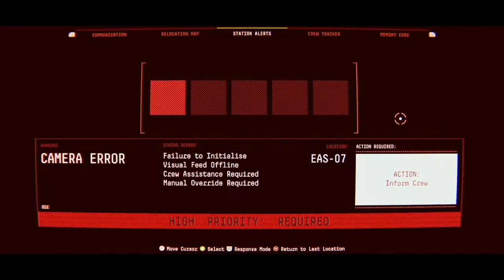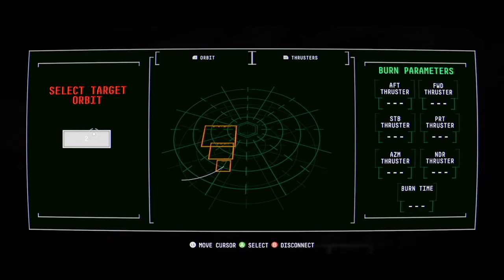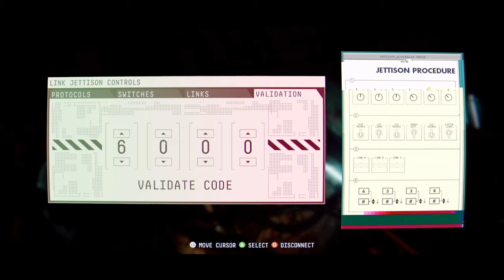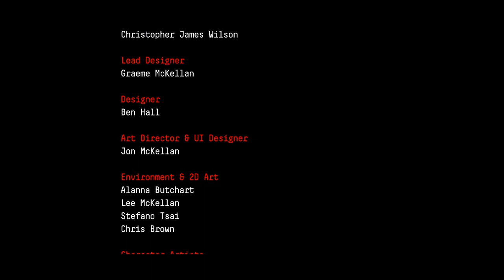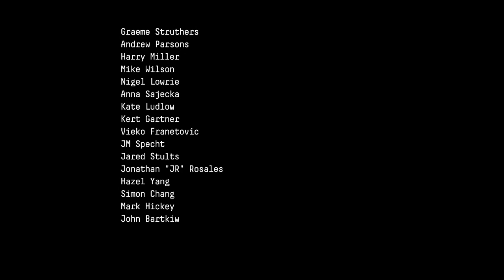WTF is happening ? - Let's Play Observation Part 7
ayayaya
Hello folks this is Bocadillo Grande with OBSERVATION.
Enjoy ! Leave a coment if u like.